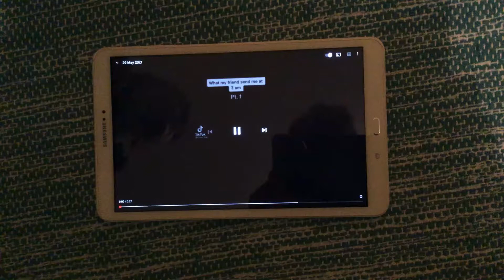29 May 2021